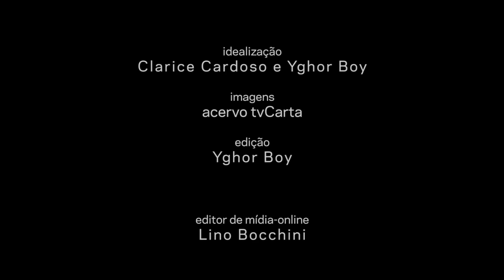2015 segundo a tvCarta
Reunimos os principais atos e entrevistas da tvCarta em 2015 para fazer um balanço do cenário político do ano. Assista

com Emicida, Tico Santa Cruz, José Celso Martinez Corrêa do Teatro Oficina Uzyna Uzona, Karina Buhr, Elza Soares, BNegão, Jean Wyllys, Jorge Furtado e Guilherme Boulos

imagens: acervo tvCarta
edição: Yghor Boy

editor de mídia on-line: Lino Bocchini